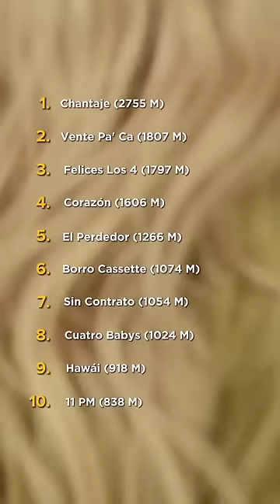Top 10 de Maluma en YouTube